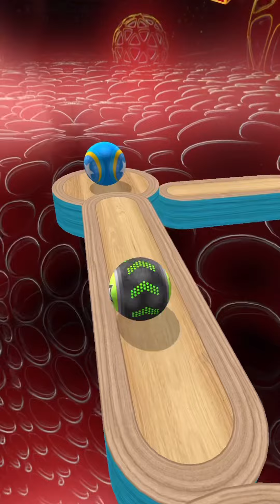Going Balls SpeedRun Gameplay Level 4391